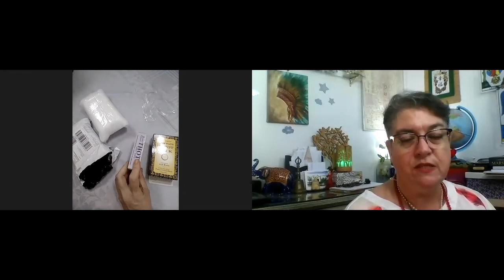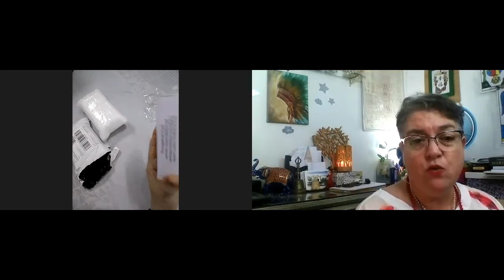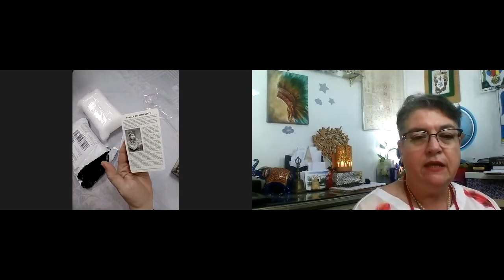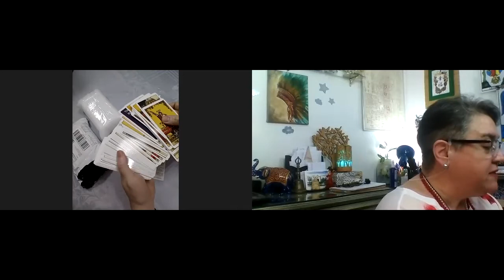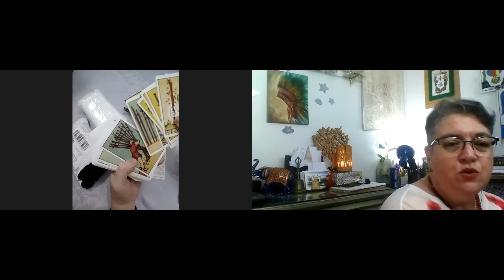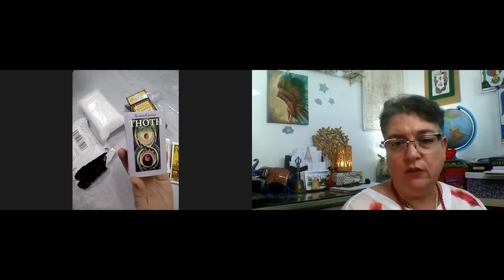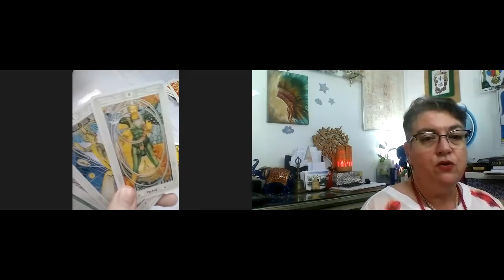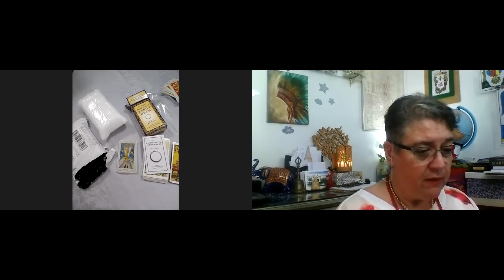Thoth & Rider Waite Smith - REVIEW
Aquisição de importados? Vale a pena? Os baralhos chegam? Como chegam?

Fernanda Vidigal Therapias:
- Tarot, Oráculos, Maha Lilah
- Astrologia
- Mentoria Numerológica
- Constelação Sistêmica Individual

Atendimento 100% ONLINE

 Conheça o Curso Tarot & Numerologia com Fernanda Vidigal - 100% ONLINE!

Rider Waite Smith:
Tarô Waite Edição Especial

O Tarô Original Waite-Smith 1909 Capa dura:

Tarot Waite Clássico:

Grande Taro de Waite:

Tarot Original 1909 Deck:

The Classic Rider Waite Smith Tarot:

Smith-Waite Centennial Tarot Deck:

Tarot Original 1909 Mini:

Smith-Waite Tarot:

Giant Rider-Waite Tarot Deck:

The Classic Rider Waite Smith Tarot Book & Card Deck:

Tarot Of A.E.Waite Pocket:

Tarot Original 1909 Circular Deck:

The Weiser Tarot: A New Edition of the Classic 1909 Waite-Smith Deck:

Baralho Tarot Clássico Waite 78 cartas Completo Plastificado:

Tarot Vintage Cartas:

Radiant Wise Spirit Tarot:

Rws Tarot - Pamela Colman Smith:

Exploring Tarot Using Radiant Rider-Waite:

Pamela Colman Smith's RWS Tarot Deck:

Tarot Gold & Black Edition: